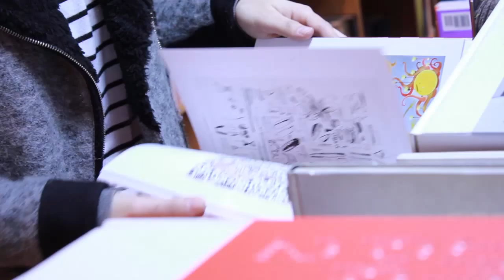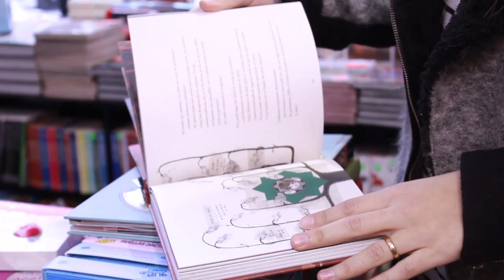La diseñadora e ilustradora Macarena López en Contrapunto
"Lo que estoy buscando es inspiración. No se trata de copiar algo que vaya a encontrar, sino ver algo que genere una chispa para crear cosas nuevas". Ese es el motivo de Macarena López, diseñadora gráfica e ilustradora, para sumergirse en la librería Contrapunto de Huérfanos. La fundadora de PapeleríaDieciocho.com aprovecha la gran liquidación de agosto de la tienda para cazar ideas y nuevas musas, y lo hace llevándose el libro "Pic-Nic. Contemporary illustration", de Promopress.

Acompáñala en su visita a la librería y dinos en los comentarios qué libro o libros buscarías tú en Contrapunto.